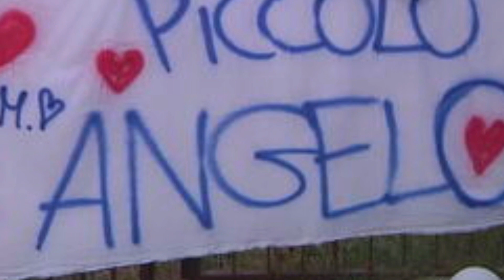ENNESIMA TRAGEDIA: LA FINE DI SOFIA DA PARTE DI CHI DICEVA DI AMARLA!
❗IMPORTANTE❗
Se vuoi che rimuova qualsiasi cosa presente nel  video, invia un'e-mail a: